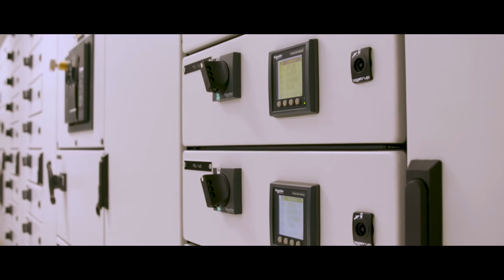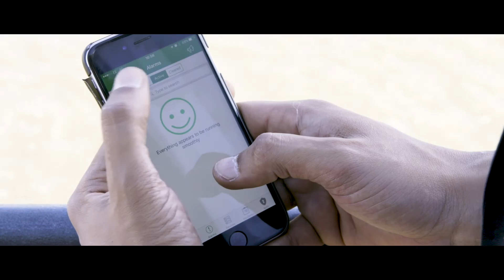How the IoT and Big Data Are Driving Holistic Data Centre Services for London’s Playmakers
IP House deploys Schneider Electric’s EcoStruxure architecture with the help of APC by Schneider Electric Elite Partner Comtec Power at London’s newest colocation data centre.